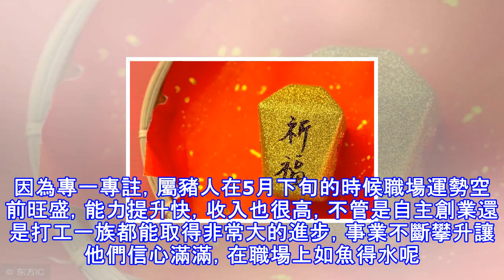事業攀升遇貴人的生肖，業績好工資高，如魚得水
工作之後最盼望的就是能夠有多多的收入，不求有什麼大富大貴，只要能夠有業績有提高就是很幸福的事情啦。5月下旬，有些屬相的人事業攀升遇到貴人幫助，在職場上如魚得水事事順心，下面就來看看這些生肖裡面有沒有你吧。 生肖雞屬雞人特別聰明能幹，頭腦精明靈活智商很高，責任心強，5月下旬的時候得吉星入命，運勢一片大好，尤其是在事業上鬥志昂揚，加上貴人相助，能夠簽成大單，業績斐然，財運收入自然水漲船高，賺得大筆金錢。5月下旬屬雞人如魚得水，事業不斷攀升，做出一番成績不在話下。生肖虎屬虎人果敢堅毅能力強，不管做什麼都是出類拔萃的人，為人大方從不斤斤計較，人緣特別好，總能做出一番成績來。5月下旬，屬虎人的事業運強，...